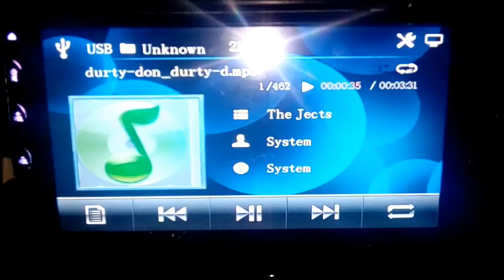Durty Don "OG_D" -Lame Issh Official Video HD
Hood